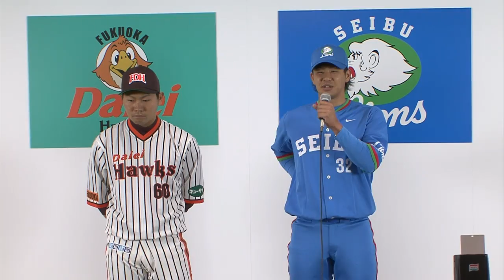ソフトバンクホークス 復刻ユニフォーム 記者会見 20140510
2014年05月10日[ヤフオクドーム]　6月27日（金）、28日（土）、29日（日）に西武ドームで行われる「ライオンズ・クラシック 2014」、8月19日（火）、20日（水）にヤフオクドームで行われる「福岡クラシック2014」にて、両チームが復刻ユニフォームを着用して対戦することが決定しました。